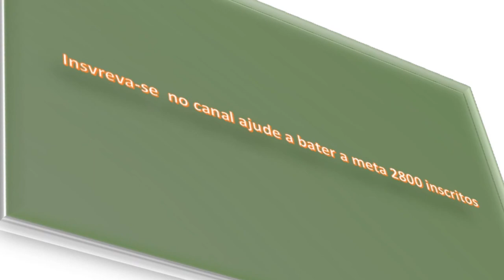mini câmera espiã sq11 desmontada